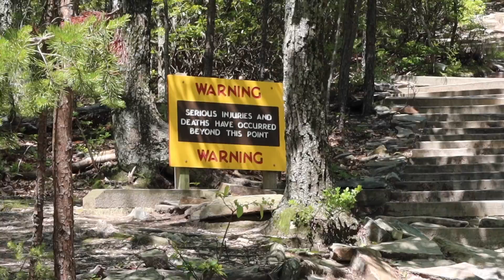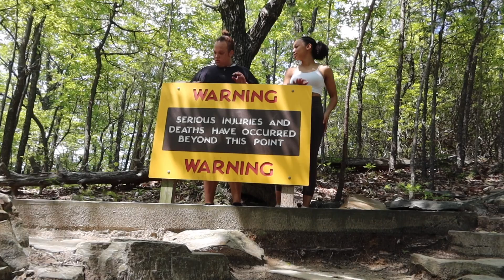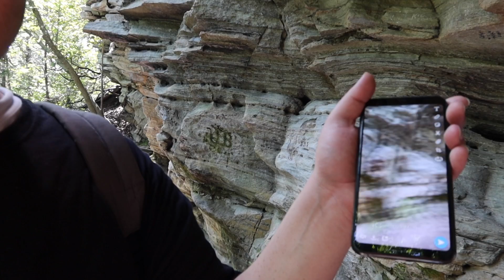i went hiking for the first time and this is what happened *dangerous* | Azlia Williams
Due to this extremely tough and exhausting time our black community is going through, as I continue to upload onto my channel I will continue to spread awareness on our circumstances and always provide links, and other information on ways YOU can be a part of the change. sending so much love to everyone.
Petitions to sign for black lives that have still not received justice